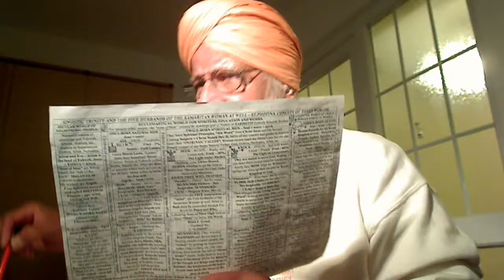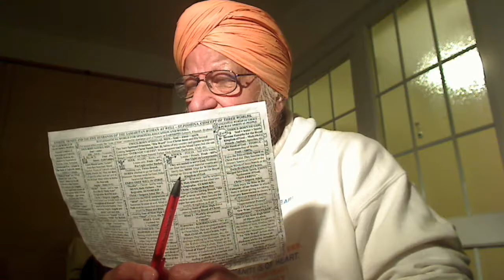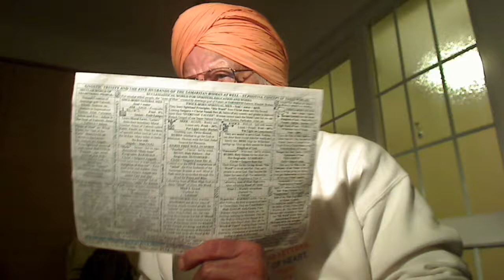Punjabi - Christ Arjan of Chitt Birtti states that whatever you see living, there is His Light ...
Punjabi - Christ Arjan of Chitt Birtti states that whatever you see living, there is His Light in him? He is in every living thing whether on earth or in sea. God is pervading in all living things small or great.

ਸੋਰਠਿ ਮਹਲਾ ੫ ਘਰੁ ੨ ਦੁਪਦੇ    ੴ ਸਤਿਗੁਰ ਪ੍ਰਸਾਦਿ ॥ ਸਗਲ ਬਨਸਪਤਿ ਮਹਿ ਬੈਸੰਤਰੁ ਸਗਲ ਦੂਧ ਮਹਿ ਘੀਆ ॥ ਊਚ ਨੀਚ ਮਹਿ ਜੋਤਿ ਸਮਾਣੀ ਘਟਿ ਘਟਿ ਮਾਧਉ ਜੀਆ ॥੧॥ ਸੰਤਹੁ ਘਟਿ ਘਟਿ ਰਹਿਆ ਸਮਾਹਿਓ ॥ ਪੂਰਨ ਪੂਰਿ ਰਹਿਓ ਸਰਬ ਮਹਿ ਜਲਿ ਥਲਿ ਰਮਈਆ ਆਹਿਓ ॥੧॥ ਰਹਾਉ ॥ ਗੁਣ ਨਿਧਾਨ ਨਾਨਕੁ ਜਸੁ ਗਾਵੈ ਸਤਿਗੁਰਿ ਭਰਮੁ ਚੁਕਾਇਓ ॥ ਸਰਬ ਨਿਵਾਸੀ ਸਦਾ ਅਲੇਪਾ ਸਭ ਮਹਿ ਰਹਿਆ ਸਮਾਇਓ ॥੨॥੧॥੨੯॥ {ਪੰਨਾ 617}